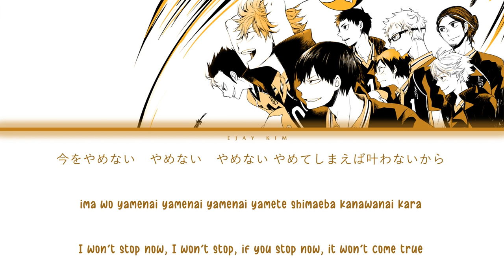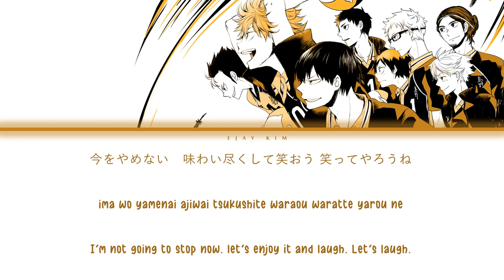「BREAKTHROUGH」Haikyuu!! To the Top OP 7 [Kan|Rom|Eng Lyrics]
Note: Almost a week since episode 14 but still no official lyrics so I decided to just upload this unofficial one. I hope you still enjoy this.